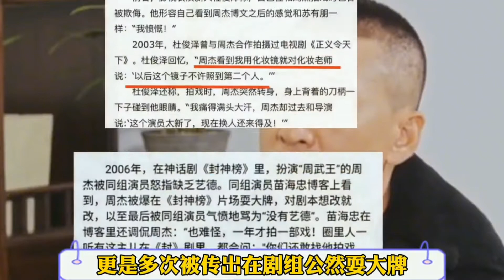周杰自曝封杀原因：遇两次重大事件！周杰的隐秘往事！